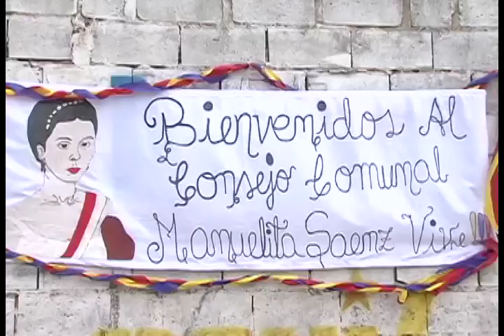Continúa jornada Clap en el Distrito Capital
Trabajo realizado por el equipo de prensa del Gobierno del Distrito CApital